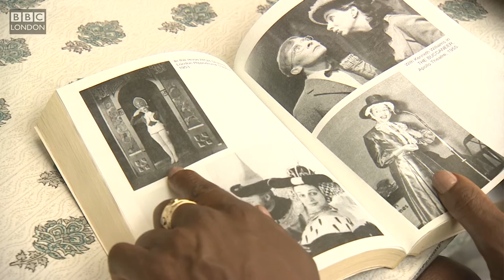91-year-old Londoner on her one-woman show – BBC London News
Thelma Ruby has worked with the likes of Dame Judi Dench and Kenneth Williams.

But at the age of ninety-one, she's been tempted out of retirement onto the London stage for a one-woman show about her life story.

Brenda Emmanus reports.